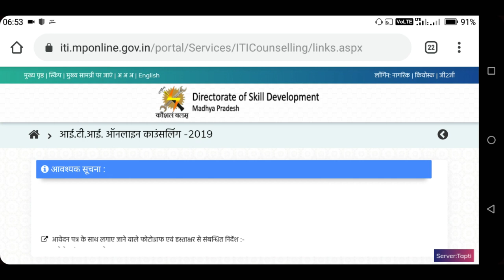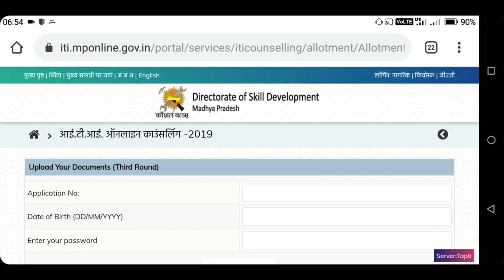Mp ITI 3rd Round Merit list 2019 | Mp iti Counseling list | Mp iti 3rd Round Results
Abouts Video...

Friends is Video me maine apko iti 3rd Round merit ke bare me bataya hai.
Or aap apna allotment kis tarah dekh sakte hai. Ye sabhi details is video me apko mil jayega.

Ummeed karta hu apko video pasand aayega..

Iti Check seat Allotment...